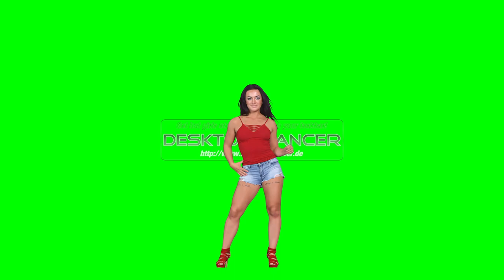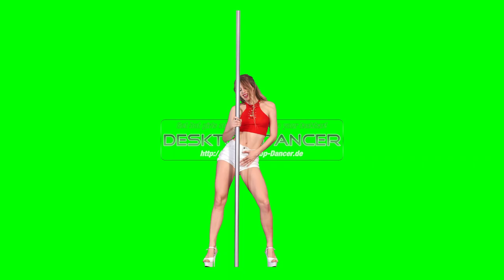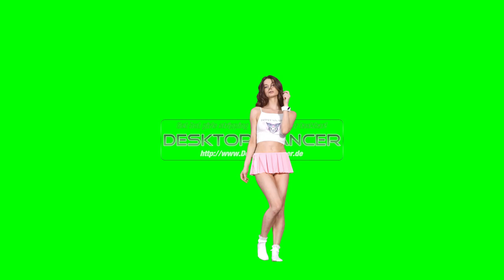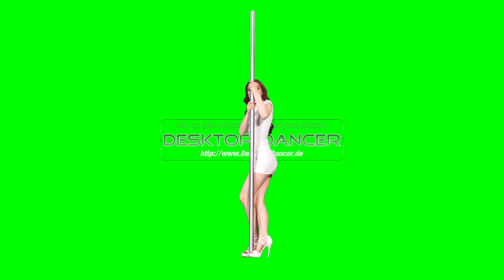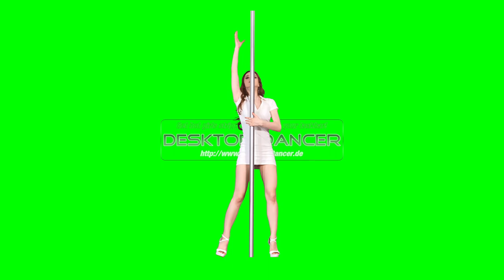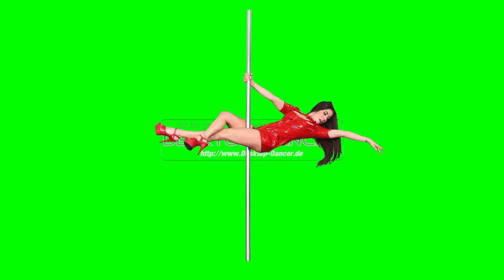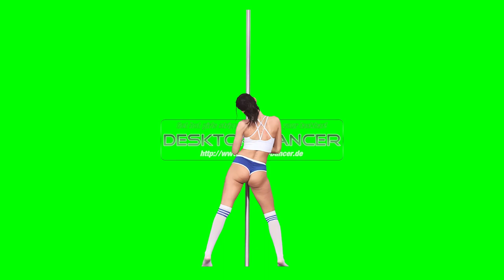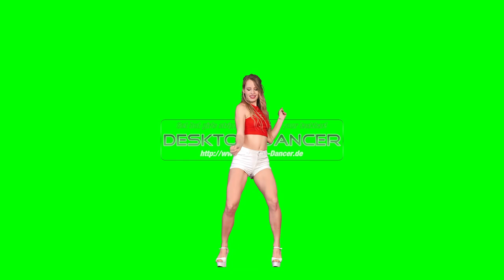Green Screen vor your Video's wat you want make with Desktop Dancer's